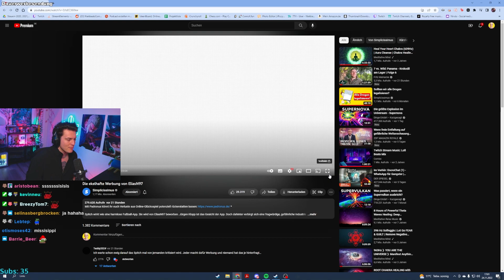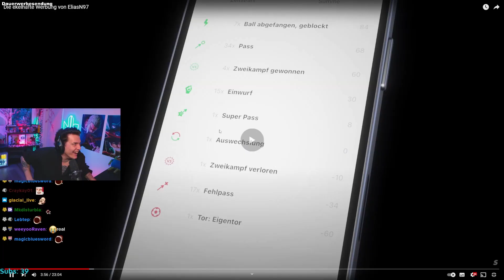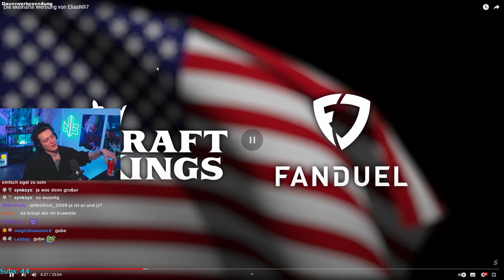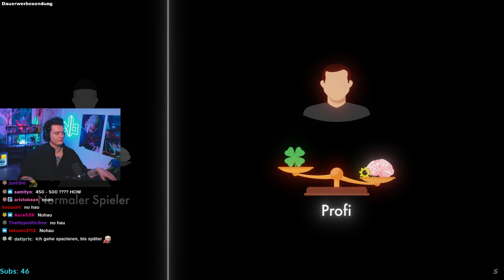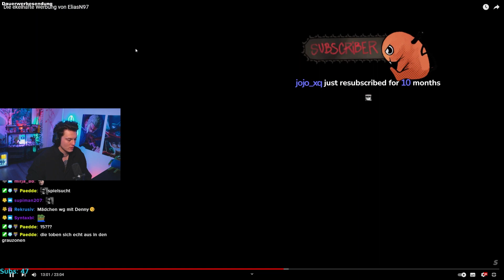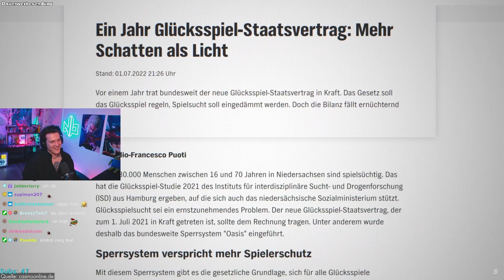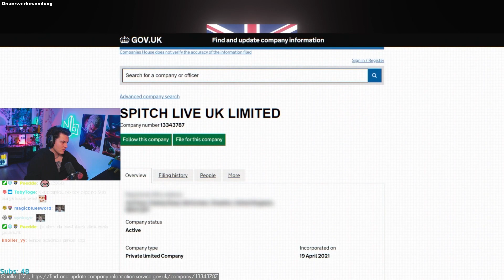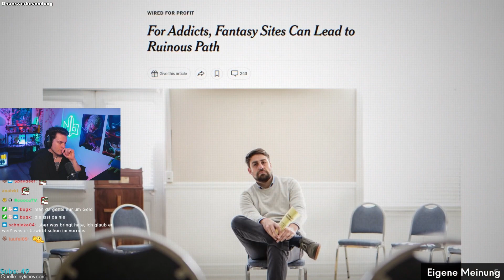Niek reagiert auf "Der ekelhafte Sponsor von EliasN97" 😨 - Simplicissimus | Niek Reaction